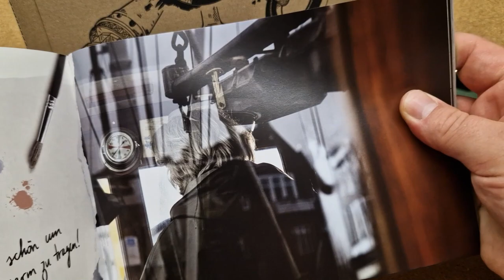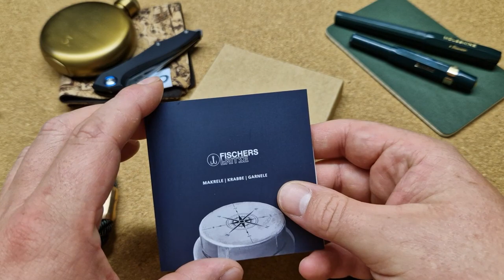Fischers Fritze Flemming Unboxing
Heute mal ein weniger schnitthaltiges Accessoires.
Vielen Dank an den edlen Spender, ich habe mich sehr über dieses Geschenk gefreut!
Hier geht's zu Flemming bei Fischers Fritze
Hier geht's zu Fischers Fritze